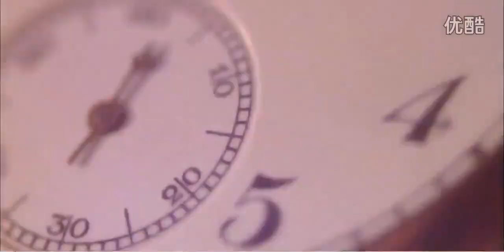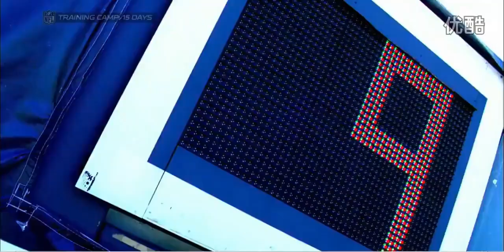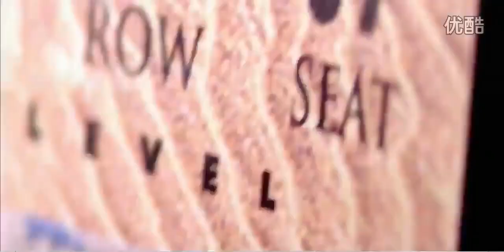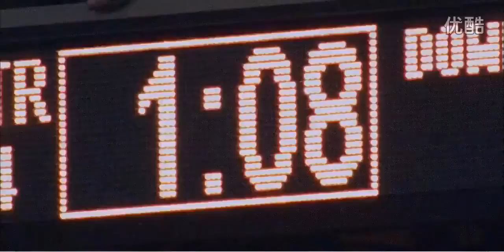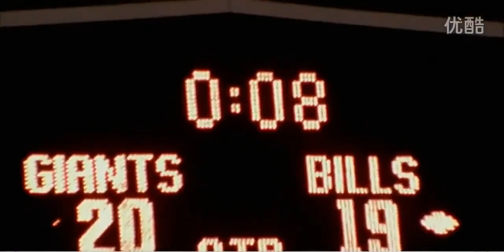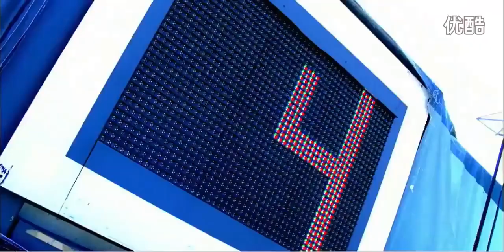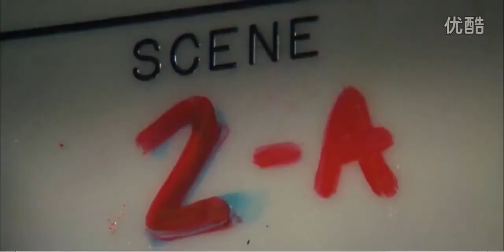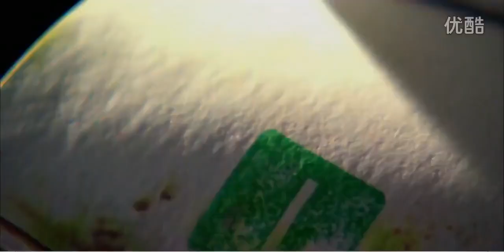NFL Network Top 10 Super Bowls